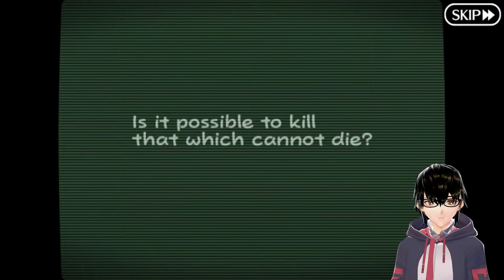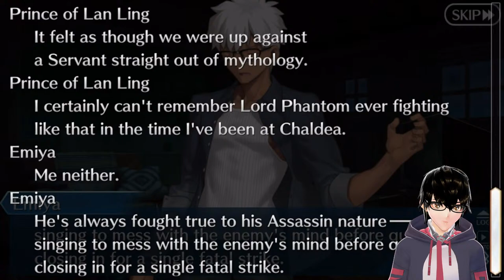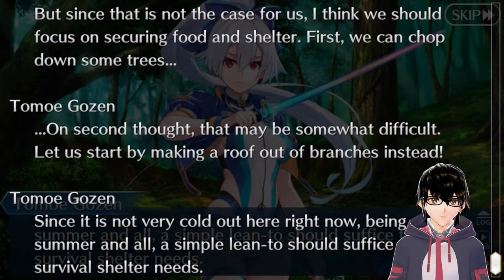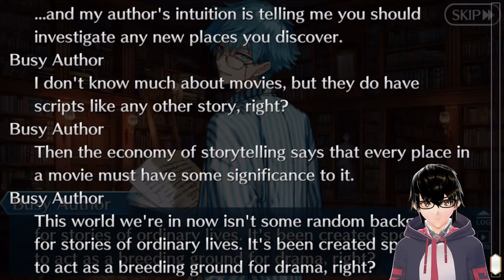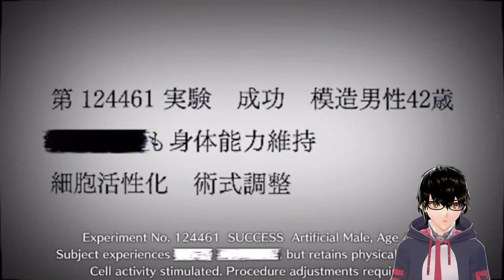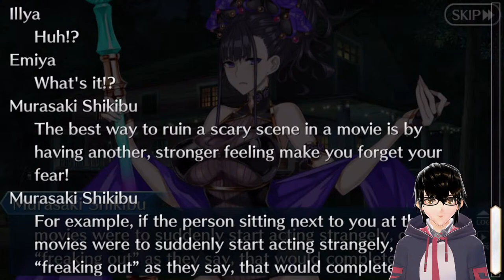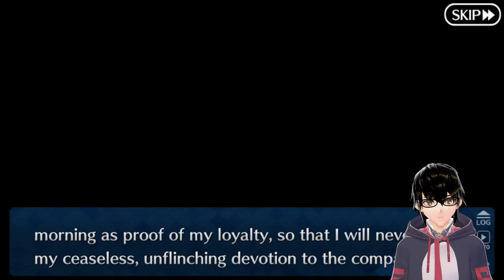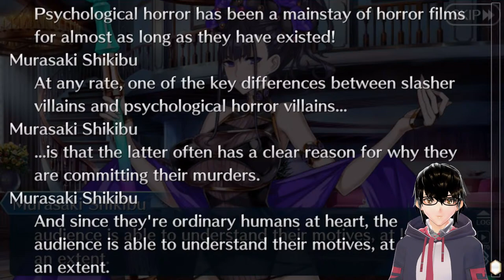Where's My Horse Husband!? Dai Plays FGO Servant Summer Camp Part 2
Ah yeah!  A new summer event is here!  Let's play some Fate/Grand Order